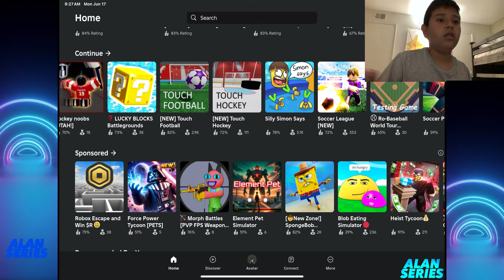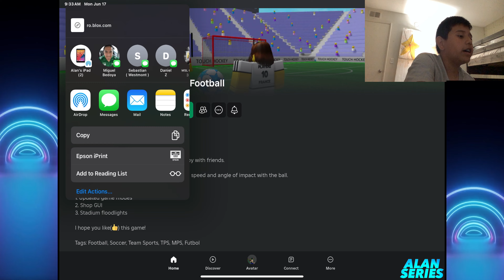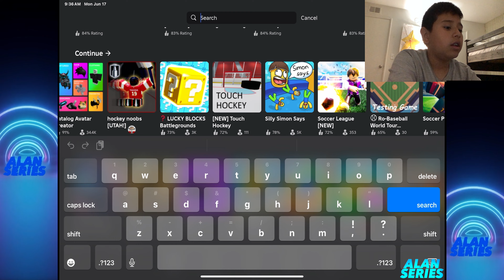Playing touch soccer on Roblox